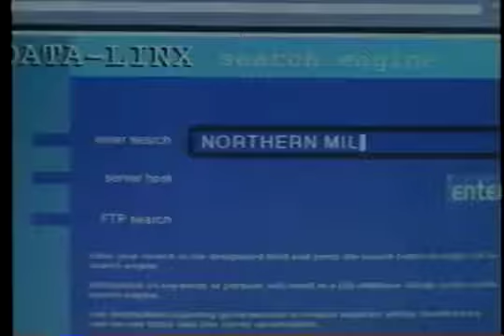Jeff Speakman Trailers | Land of the Free (1998)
Jeff Speakman stars in Land of the Free (1998).